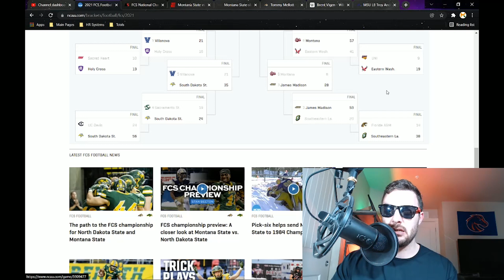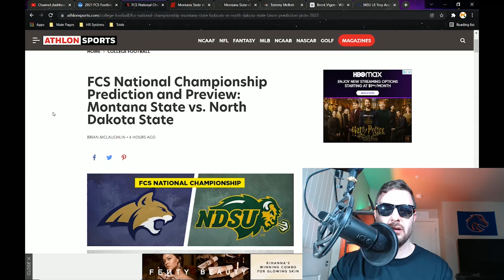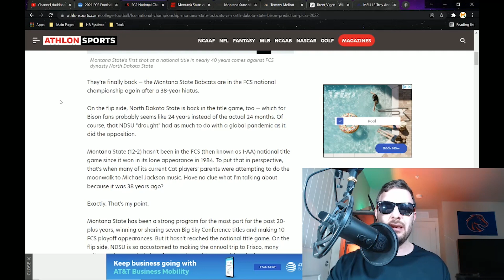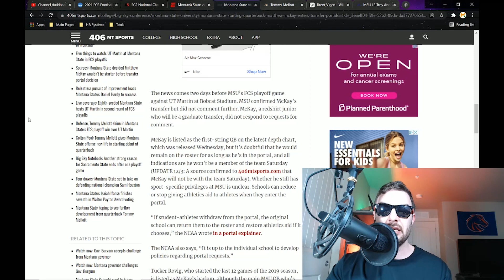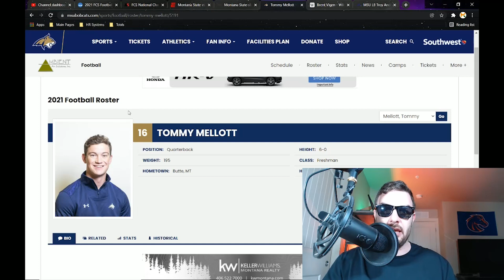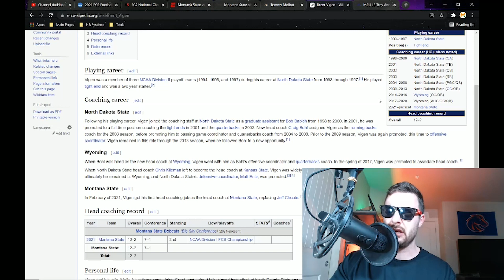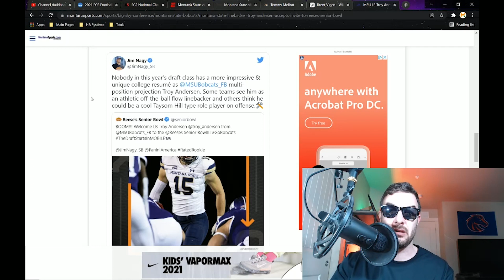FCS Championship Game Preview! North Dakota State vs Montana State!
Let's check out the best of the FCS ranks as they play tomorrow!